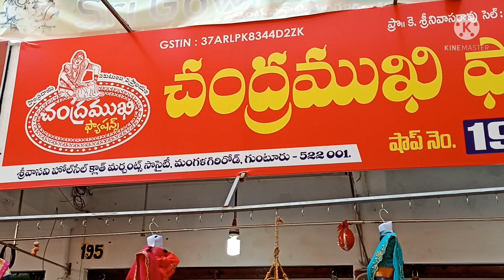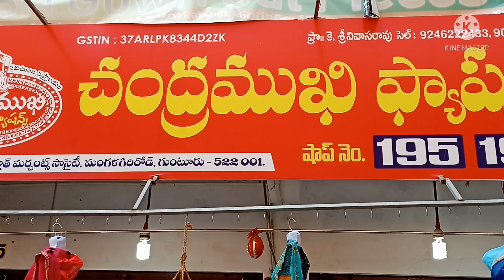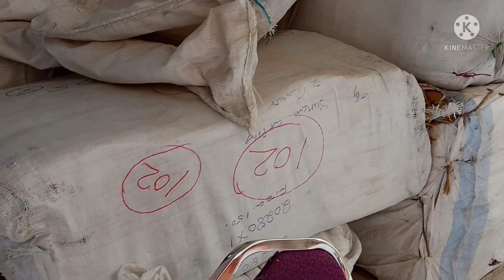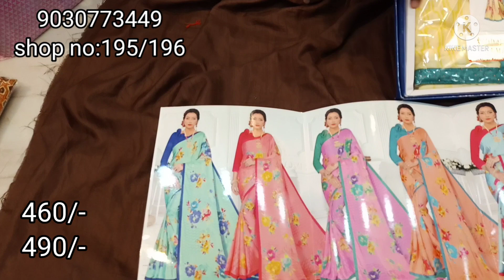# అతి తక్కువ రేట్లతో వివిధ రకాల చీరలుచంద్రముఖి ఫ్యాషన్స్ వాసవి కాంప్లెక్స్ గుంటూరు shop no:195/196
చంద్రముఖి ఫ్యాషన్స్
వాసవి కాంప్లెక్స్
shop no:157/158
opposite:మారుతి షోరూం
మంగళగిరి రోడ్డు
గుంటూరు
A.Nagaraju

chandramukhi Fashions
Near Sri Venkateswara
swamy temple
Lalapet
Guntur